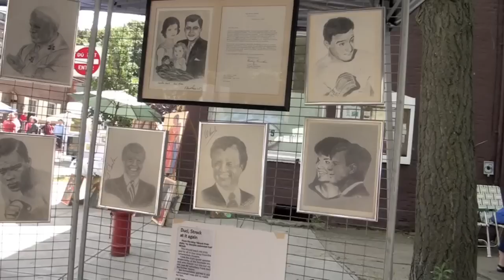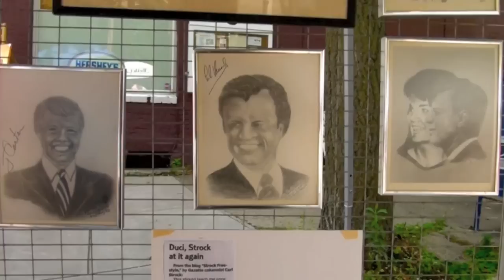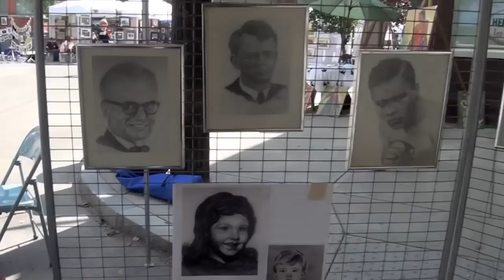Stockade Art Show in Schenectady NY - Sept 2011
A walk though The Schenectady Annual Art Show. Former Mayor, Frank Duci shows some of his personal sketches